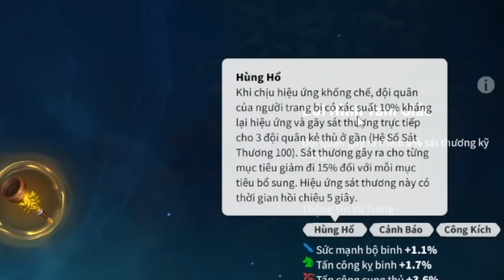Chỉ Nạp Gói Tháng Pha Lê Vẫn Có 4 Đạo Open Field Chuẩn Meta - Đang Tính Ăn Thêm Nhà Thiên Đỉnh Thứ 2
► *TẢI GAME COD trên Máy tính (PC) 2023 MỚI NHẤT* Tính ra nạp pha lê thì cũng gần với cày chay lắm rùi ae